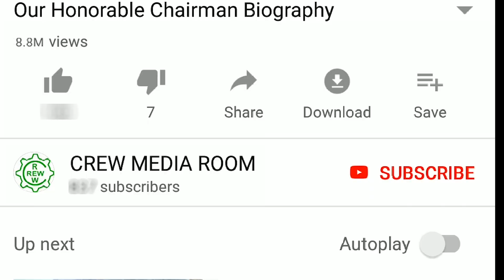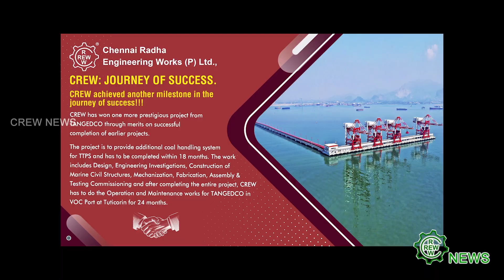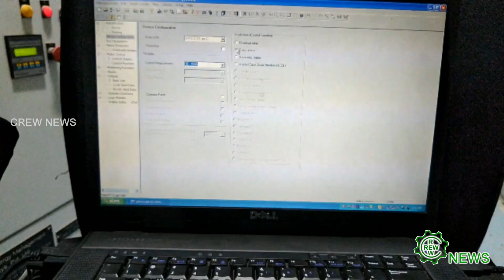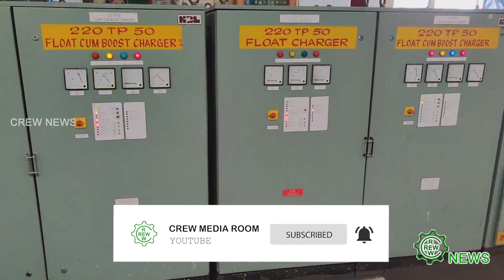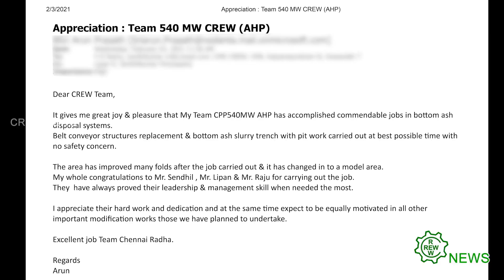17 02 2021 CREW HINDI NEWS